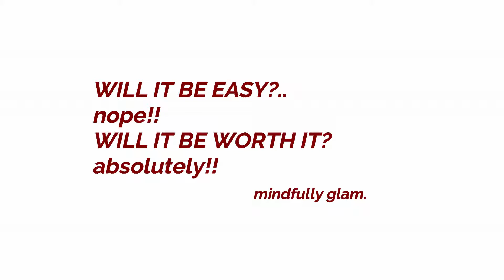BLOOPERS||sonia & atuti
hello loves..so we put together all the parts we normally edit out and made a blooper video..enjoy and like this video, it really supports us.